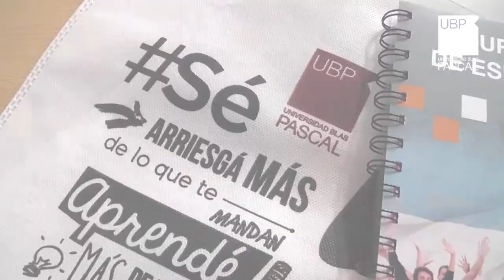Bienvenida Alumnos Extranjeros 2015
El Centro de Relaciones Internacionales de la Universidad, dependiente de la Secretaría de Extensión y Relaciones Institucionales, recibió a alumnos provenientes de Japón, Estados Unidos y Canadá.
¿Qué vienen a hacer? Programa Intensivo de Lengua y Cultura Hispana antes de comenzar su semestre académico 2015.